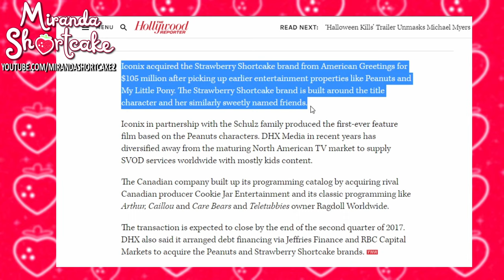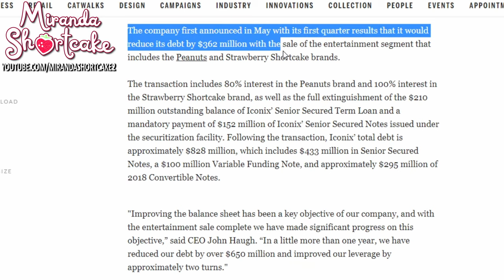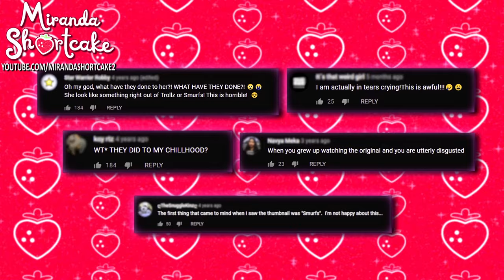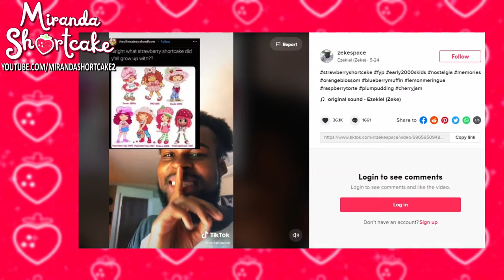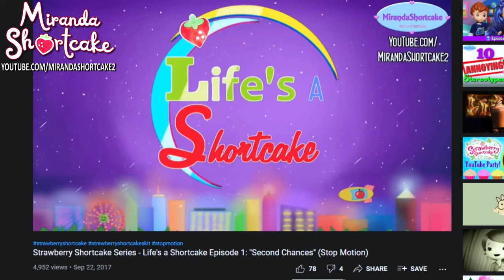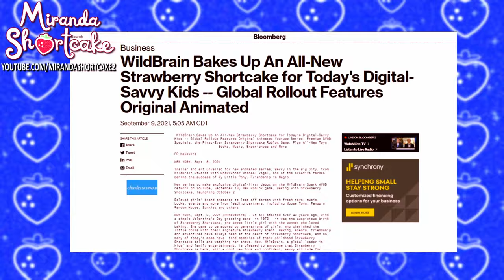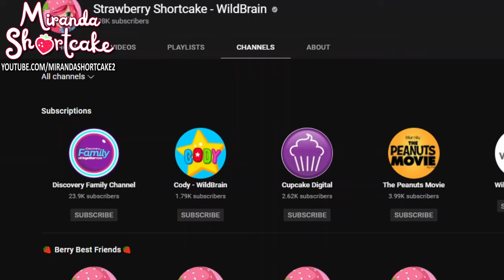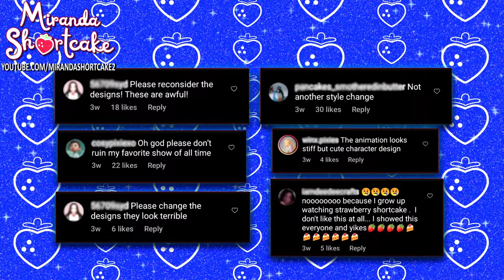Deep Dive into Strawberry Shortcake's New 2021 Reboot — What Happened to the 2017 Series?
Let's discuss the new Strawberry Shortcake reboot, Berry in the Big City, as well as the DHX Media Strawberry Shortcake reboot of 2017 that has since become lost media. After years of silence, Wildbrain announced Berry in the Big City out of thin air in September 2021 -- but the real question is, why was the 2017 series scrapped, and why does the 2021 reboot go such a drastically different direction than its predecessor?

I have a hunch that the company saw my Strawberry Shortcake fan series, Life's a Shortcake, and used it as inspiration for the 2021 series, since my series bridges the gap between the 2017 and 2021 reboots. The concepts of LAS and BITBC are rather similar, although executed differently. However, I could be mistaken, and this may all be coincidental.

Fans have mixed feelings about this new Strawberry iteration, as do I. The first few episodes have left me feeling indifferent, as I explain in this video. I still love the SSC brand as a whole, though. Overall, I think this reboot is a step in the right direction, and I commend Wildbrain for listening to its fans by reworking the series.

I enjoy watching commentary videos, so creating this one was fun for me, despite it taking far longer to produce than I anticipated. Perhaps I can review more episodes of Berry in the Big City in the future?

Berry in the Big City is posted weekly on Strawberry Shortcake's YouTube channel and is slated to release a new toy line with Moose Toys, as well as a new Roblox game entitled "Bake with Strawberry Shortcake".

Also, I address my two-year hiatus from YouTube. Tbh, returning after such a long break is pretty nerve-wracking. Is this an official comeback on my part? Eh...we'll see. Quite a few people have asked for my opinion about this new SSC series, so I decided to share my thoughts via video.